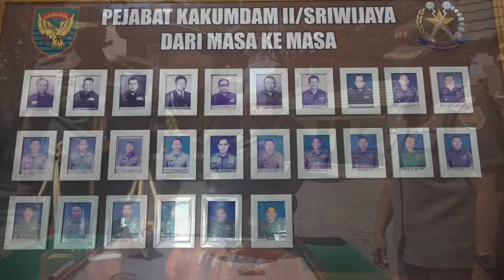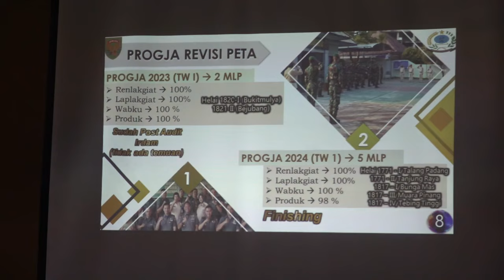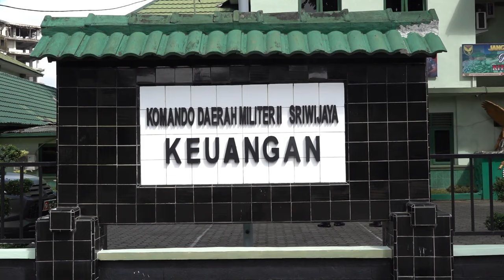KUNKER PANGDAM II/SRIWIJAYA : TINGKATKAN PROFESIONALISME DAN CITRA TNI.. ❗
Pangdam II/Sriwijaya Mayjen TNI M. Naudi Nurdika tekankan kepada anggotanya agar meningkatkan profesional Prajurit baik secara perorangan maupun satuan dan jangan lakukan pelanggaran, hal ini disampaikan dalam pengarahannya pada kunjungan kerja ke Kumdam, Topdam dan Kudam II/Sriwijaya.